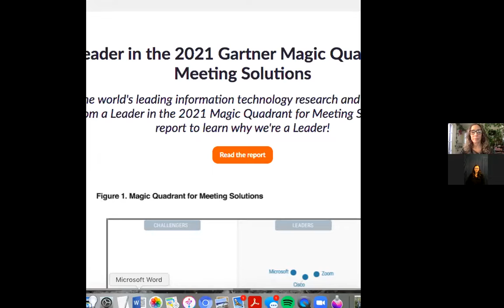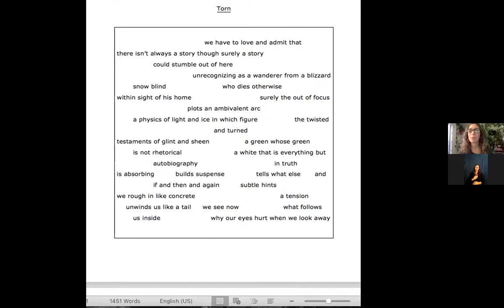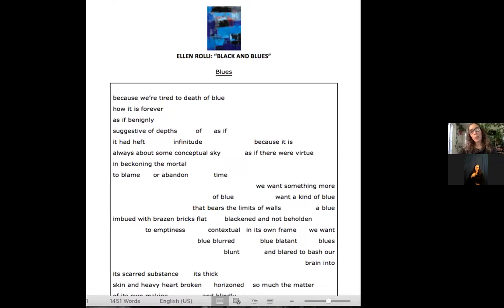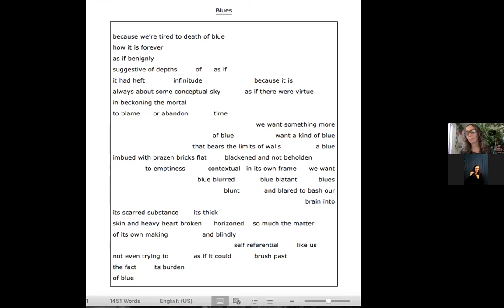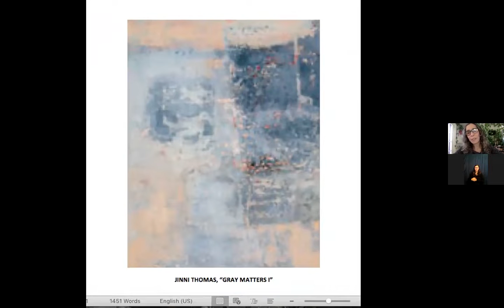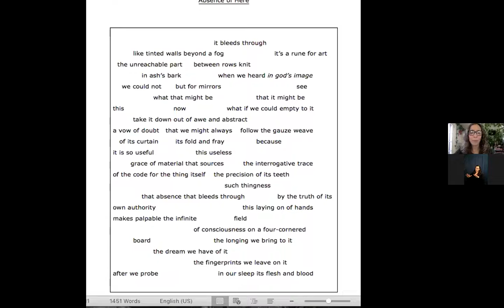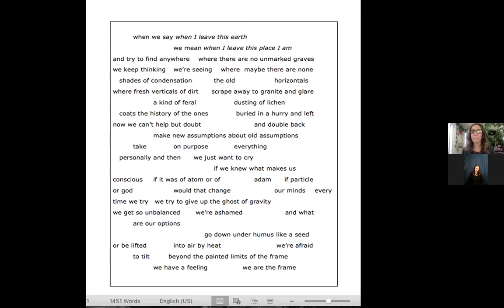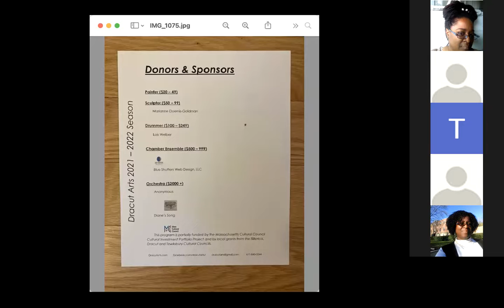January 2022 Poet Alice B Fogel's Reading and Q&A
January 2022 Poet Alice B Fogel's reads poems from her new book, "Nothing But", discusses them, and answers questions from the audience.